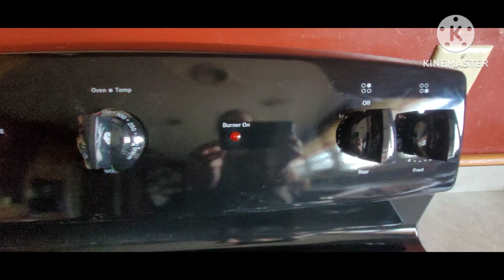Cooking With Char New Stove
I was excited to get a new stove okay really  it's  Rob's  but I  get to use it! 😁